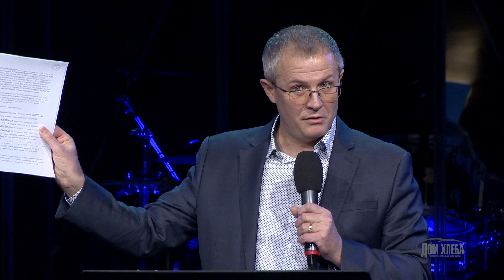Личность Святого Духа. Воскресная проповедь Александра Шевченко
Церковь и Дух Святой. #1 из серии Личность Святого Духа. Воскресная проповедь Александра Шевченко

Кто же Он, Этот Дух? Как Его воспринять? Как объяснить? Какой частью моего
естества отыскать точку соприкосновения с Его сущностью? Одно я понял определенно:
воспринимая Дух как силу, я путаю Его возможности с Его качествами. Его всемогущество
обернулось бы страшной трагедией для человечества, не будь Он Любовь, и Сострадание,
и Милосердие.
«Господь, Бог человеколюбивый и милосердый, долготерпеливый и многомилостивый и
истинный, сохраняющий милость в тысячи [родов], прощающий вину и преступление и
грех, но не оставляющий без наказания» (Исх.34:6,7)